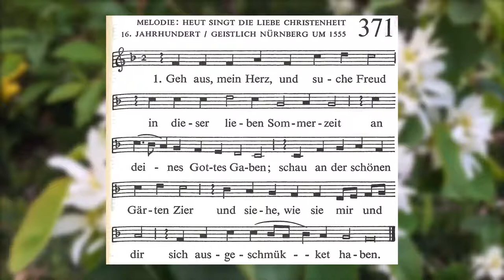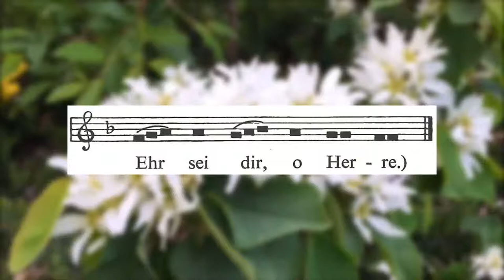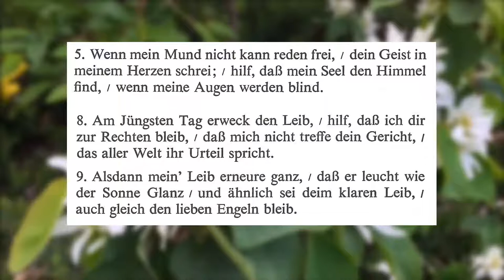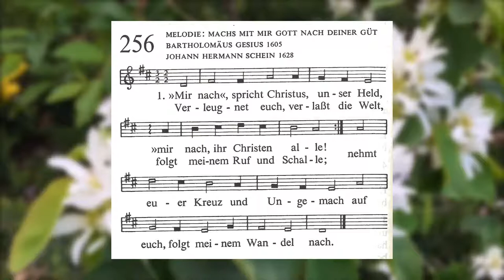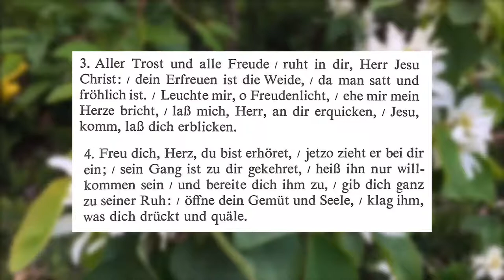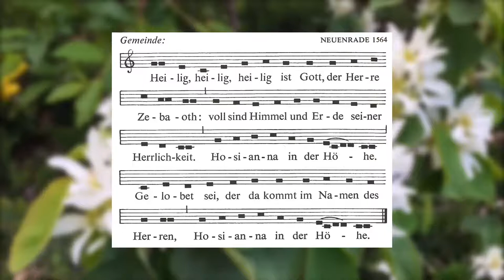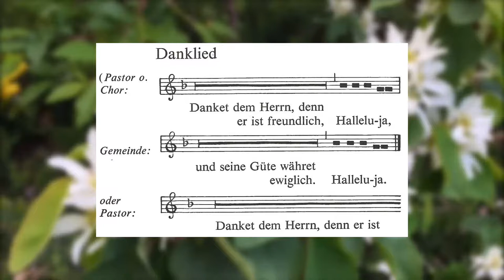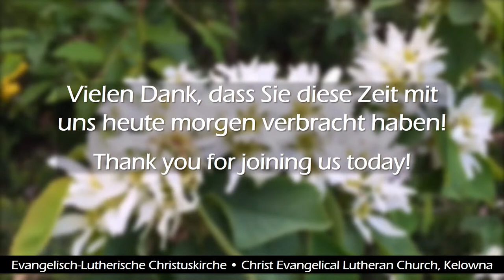7. Sonntag nach Pfingsten ~ Sonntag 11. Juli 2021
Pastorin Patricia Giannelia, Evangelisch-Lutherische Christuskirche, Kelowna, 11. Juli 2021

Der Gottesdienst wird ab 9:50 Uhr PDST live von unserer Kirche übertragen. Die Texte der Lesungen sind hier zu finden:

Einleitung: Als Amos von seiner Vision von Gottes Gericht über Israel wegen seiner Misshandlung der Armen berichtet, wird er zu einer Bedrohung für die Macht der Priester und des Königs. Auch Johannes der Täufer spricht die Wahrheit über Macht, und Herodes lässt ihn töten. In der Angst des Herodes, dass Jesus der von den Toten zurückgekehrte Johannes ist, hören wir Hoffnung für die Unterdrückten: Alle Propheten, die im Laufe der Jahrhunderte getötet wurden, sind in Jesus lebendig. Wir sind aufgerufen, gemeinsam mit ihnen die Gerechtigkeit zu bezeugen, und Gottes rettende Liebe zu verkünden.

Vielen Dank an Pastorin Patricia, an Esther für die Musik, Michael für die Lesungen, an die Assistenten Anna, Landon, Annika, Lynette, Angelika, Stefanie, Heinz, Roy, Lori, und alle anderen, die mit diesem Gottesdienst geholfen haben.